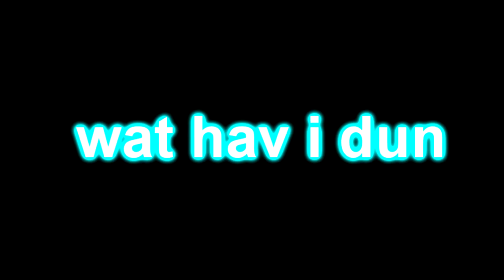BFDI 11 The VEG File (Full title in desc) Free veg replacement 2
BFDI 11 The .VEG File veg1 idkkkkk AnotherEpicVEGReplaceXD AnotherVEGfilethatcausedanerrorandneedstobereplaced anotherVEGiskillingme Y vs X V3 FREE VEG 3 FREE VEG 5 Free veg replacement 2